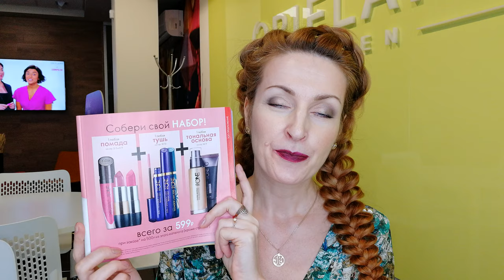СВОТЧИ ЖИДКОЙ МАТОВОЙ Губной Помады The One Lip Sensation (Oriflame 2019) | 4К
Тестирую новинку каталога Oriflame №15-2019 Жидкую матовую губную помаду The One Lip Sensation:
00:32  Бежевый Нюд (код 38459)
01:35 Нежный Розовый (код 38460)
03:04 Цветущий Пион (код 38461)
03:28 Классический Красный (код 38464)
03:57 Красный Апельсин (код 38463)
04:18 Стильный Бордо (код 38465)
05:01 Пряный Кофе (код 38462)
05:16 Сливовое Вино (код 38466)
07:16 Свотчи помад на руке
07:16 Свотчи помад на руке